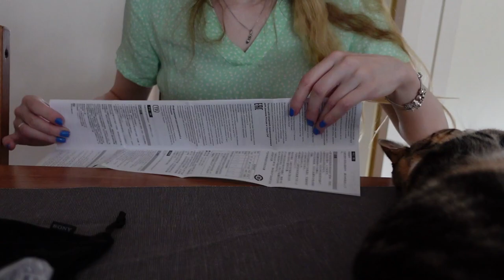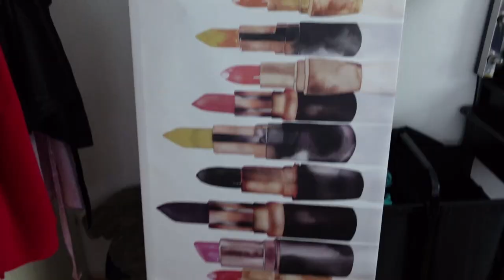Vlog 354 Mooi aandenken aan opa, klussen en vet doeken proberen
In deze vlog laat ik een heel mooi aandenken aan mijn opa zien, ging ik klussen en probeerde ik de vet doeken uit.